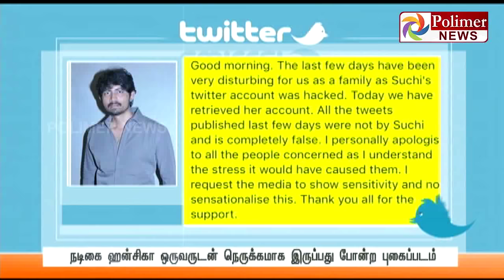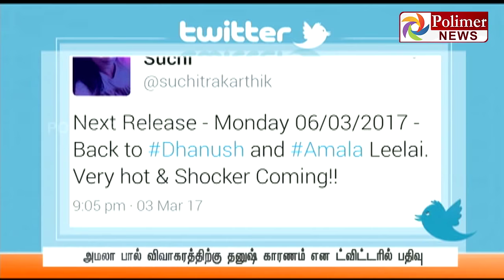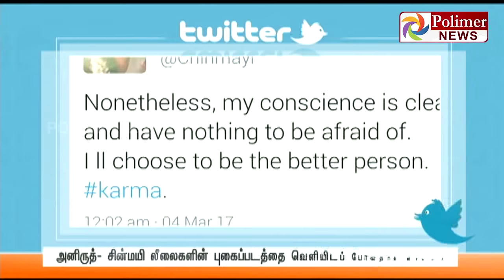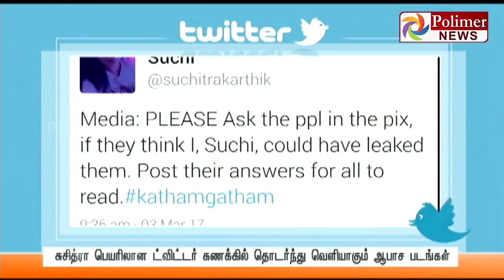Celebrities Private Photos Leaked in Singer Suchitra's Twitter | Polimer News